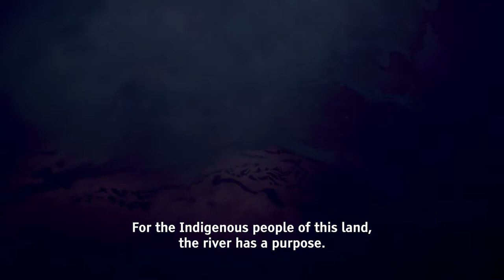Atuel | CPH:DOX 2023